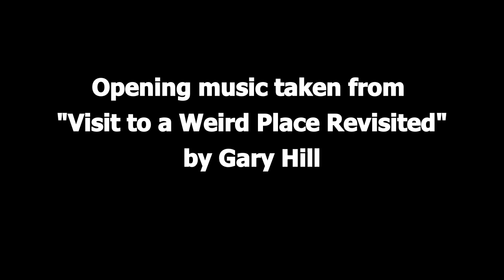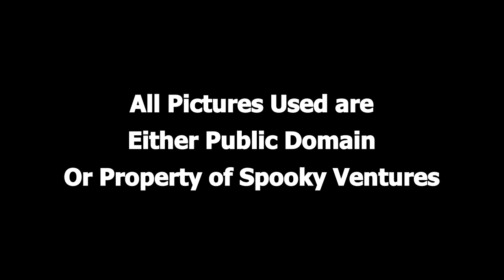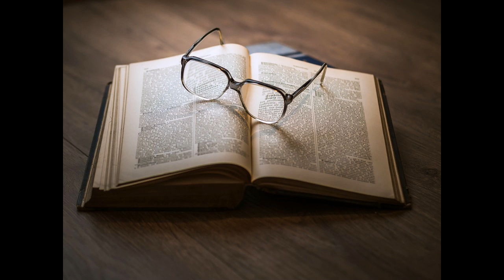Dracula - Chapter Twenty-Four by Bram Stoker (Public Domain Audio Book Turned into Video)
Dracula - Chapter Twenty-Four  by Bram Stoker
1897